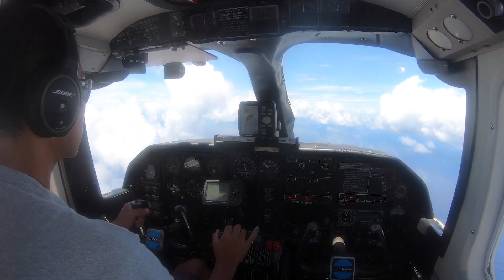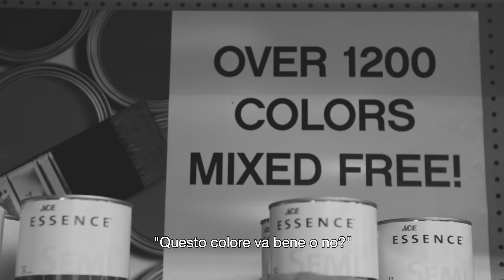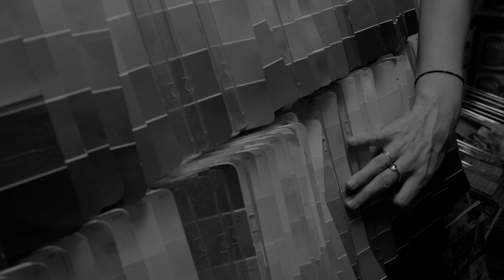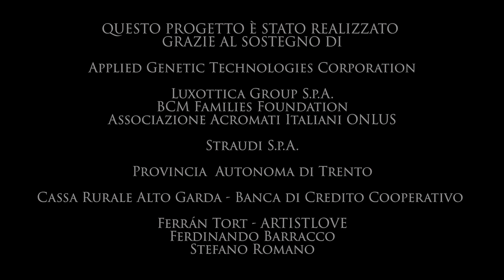Pingelap (Italian version)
Ispirati dal libro di Oliver Sacks "The Isle of Colorless", intraprendiamo il viaggio di una vita a Pingelap (Stati Federati di Micronesia), per conoscere la vita dei locali affetti da acromatopsia.

Questo meraviglioso documentario ci racconta le bellezze del luogo, un angolo di paradiso protetto che rischia di scomparire.

La sua più grande ricchezza sono i suoi abitanti, quelli che ancora abitano Pingelap e quelli che hanno dovuto andarsene.

L'amore e il calore del popolo micronesiano ci hanno accolto ed è facile capire perché Pingelap/Pikelap è casa!